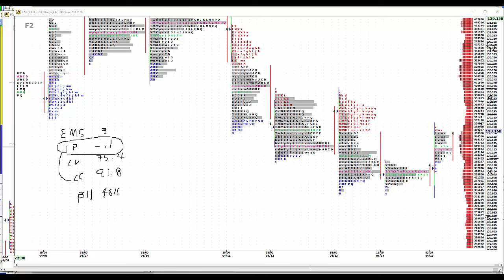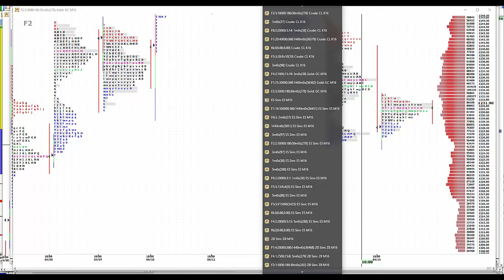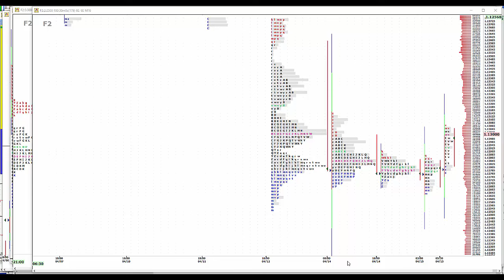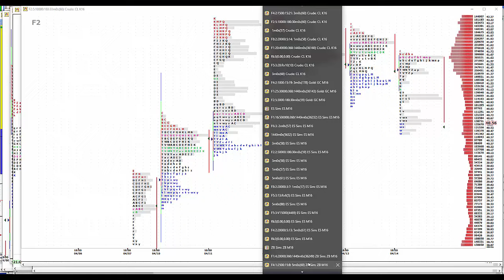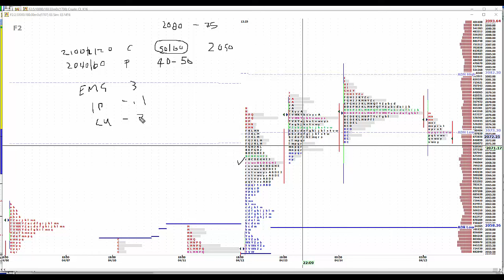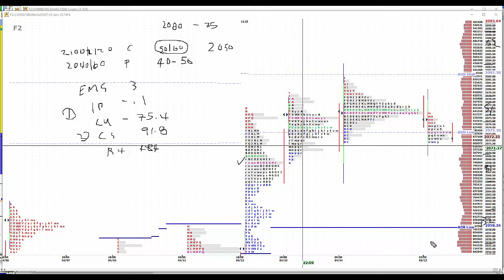4-15-16 CNFT AM Commentary